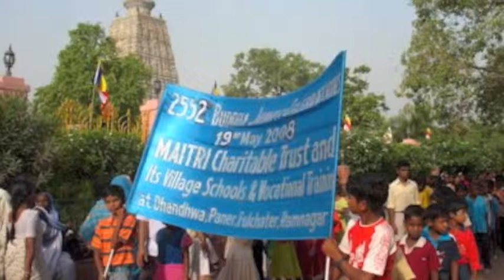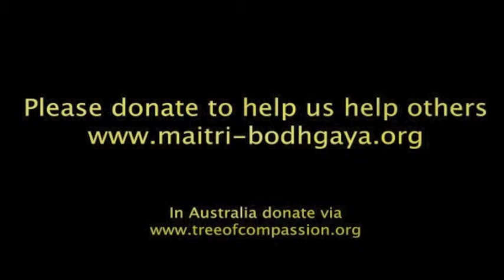MAITRI 25 Years - Something to Celebrate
MAITRI Charitable Trust celebrated its 25th anniversary of service to others in 2014. This is a short tribute to its humble work in the Bodhgaya area of Bihar, India. It is made up of photos and video from the past and present.

More about MAITRI Charitable Trust:
MAITRI is engaged in the eradication of leprosy, the control of TB, the medical assistance and care for expecting mothers and new born babies, the life-saving assistance to malnourished small children, the promotion of awareness about compliance with child immunization programmes, the promotion of awareness regarding leprosy, TB, HIV/AIDS, hygiene, and birth control, the education of children and adults in rural areas, the rehabilitation of disabled people, the provision of opportunities to women and other underprivileged persons, the promotion of a holistic development in villages, the rescuing and care of animals in Bodhgaya , India...

MAITRI is a Sanskrit word which denotes universal love and compassion.

More about Tree of Compassion:
Tree of Compassion is an Australian charity (not-for-profit) working at the local, national and international level through direct activities and by supporting organizations and individuals that are striving to achieve similar goals, by providing funds, advice, news, and linking projects and people who are helping around the world.